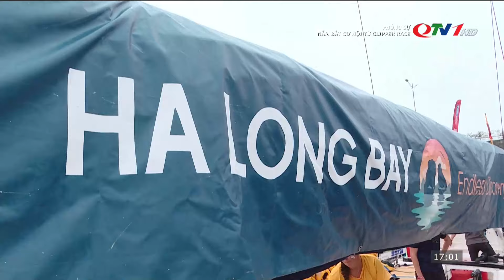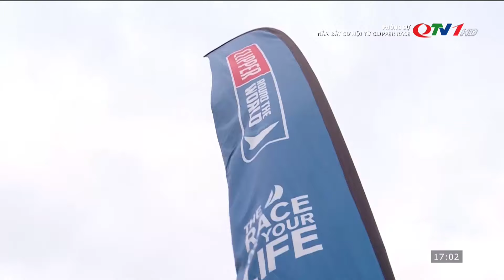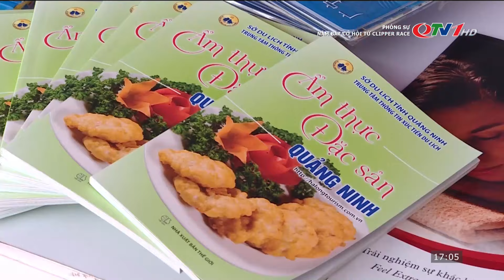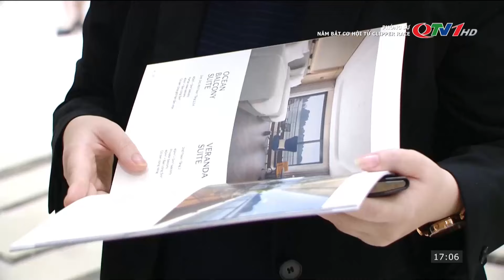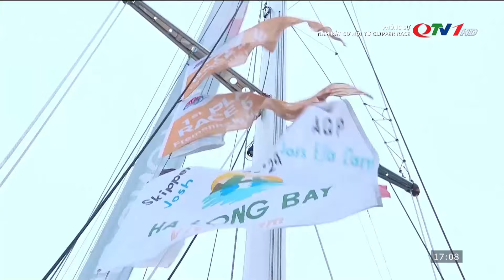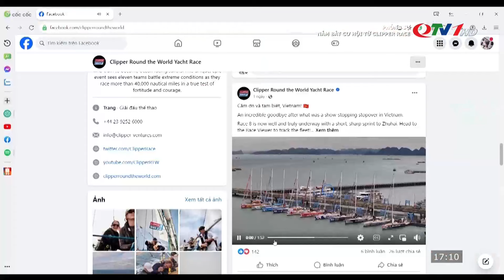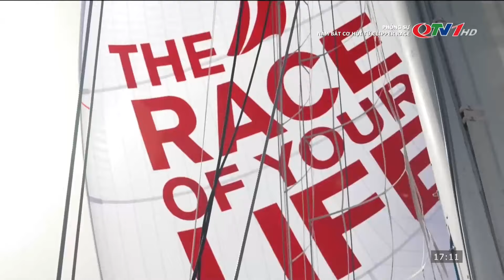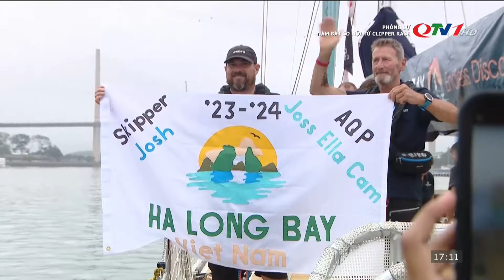Nắm bắt cơ hội từ Clipper Race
Việc tham gia đoàn đua và trở thành cảng đến của Clipper Race 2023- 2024 là cơ hội để đưa hình ảnh, thương hiệu du lịch Quảng Ninh, Việt Nam sánh ngang các điểm đến du lịch nổi tiếng thế giới - nơi cuộc đua ghé thăm; đồng thời quảng bá hình ảnh vùng đất, con người, nét đẹp văn hóa Quảng Ninh đến bạn bè quốc tế. Đây cũng là cơ hội để Quảng Ninh xúc tiến, thu hút đầu tư, đặc biệt là các dự án về dịch vụ - du lịch.